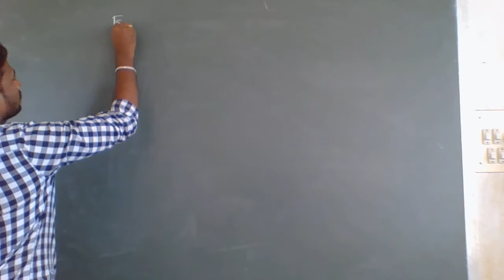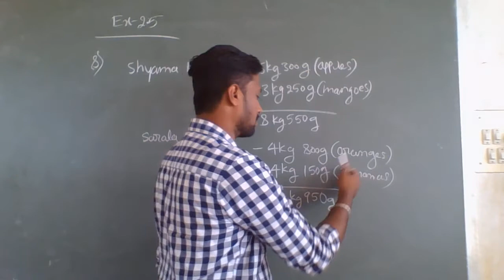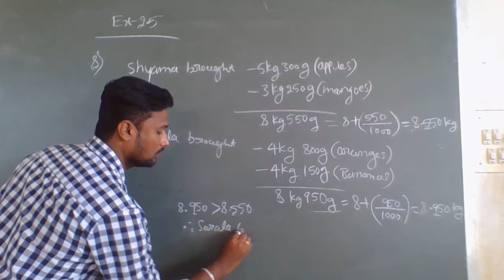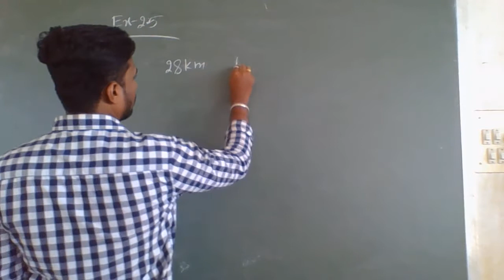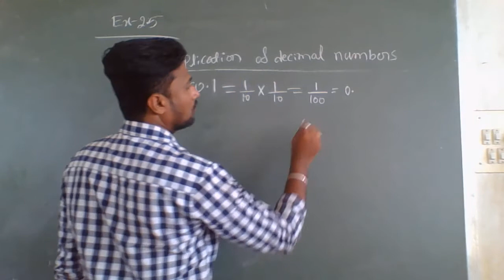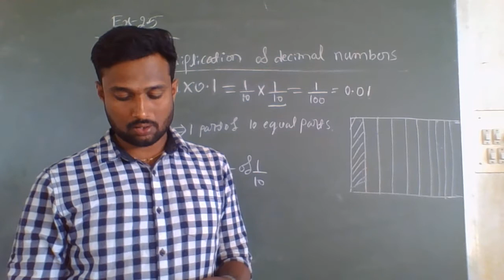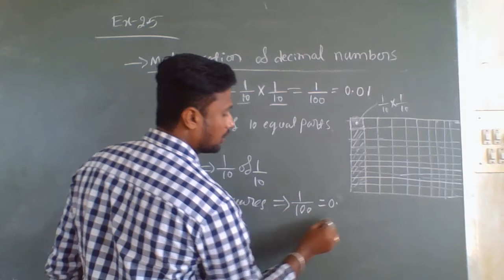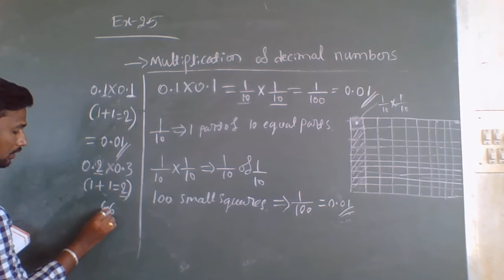CLASS - 7 MATHEMATICS